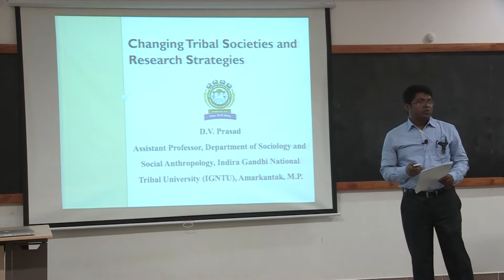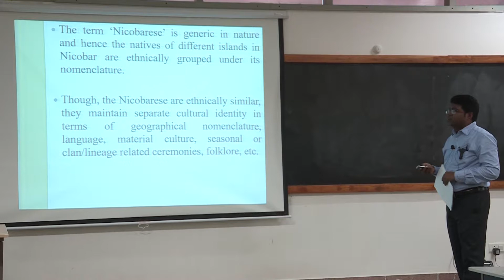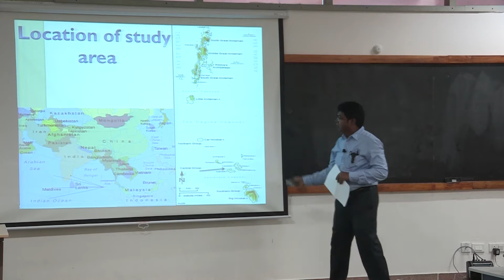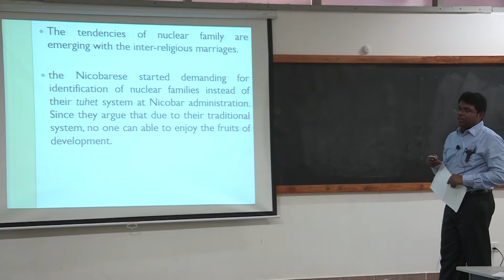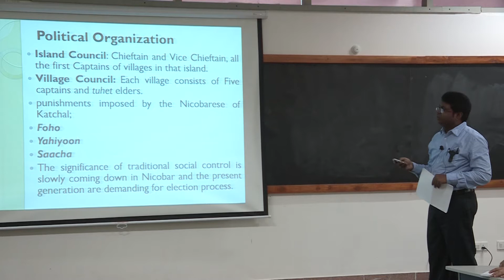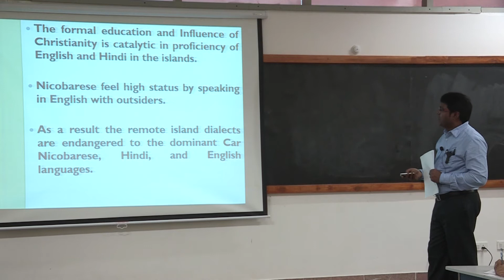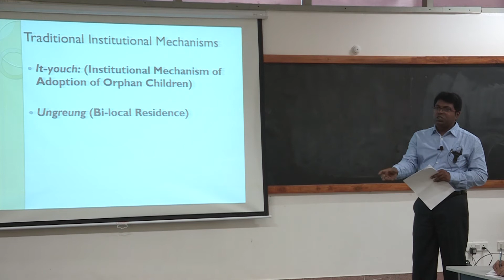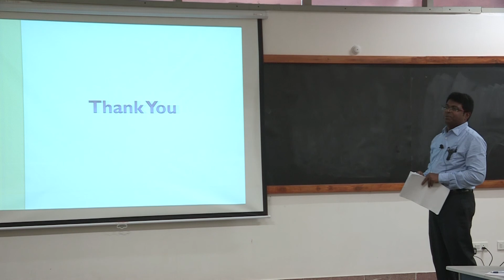CIPS - REVISITING TRIBAL POLICIES, RESEARCH AND INNOVATIONS - Session 3C talk by D.V Prasad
CIPS- National Conference on ‘Revisiting Tribal Policies, Research and Innovations’ – request to depute officials of Tribal Welfare Department to work as Liaison Officers on 29th and 30th August 2017 at University of Hyderabad